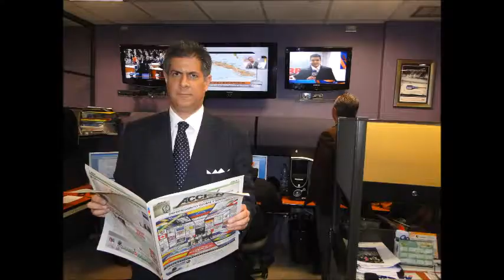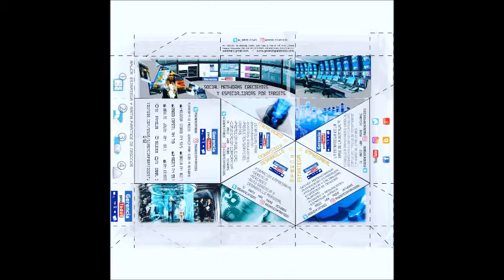GERENCIA 360 GERENCIA PARA TODOS RAFAEL NIEVES RADIO 1000 (15)